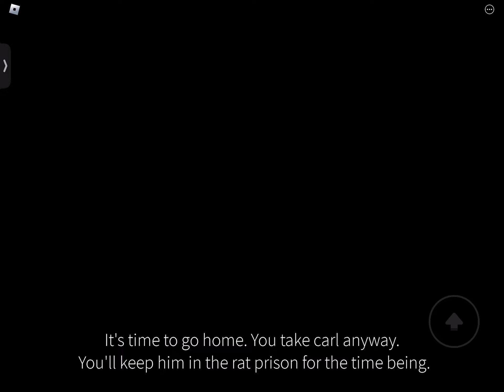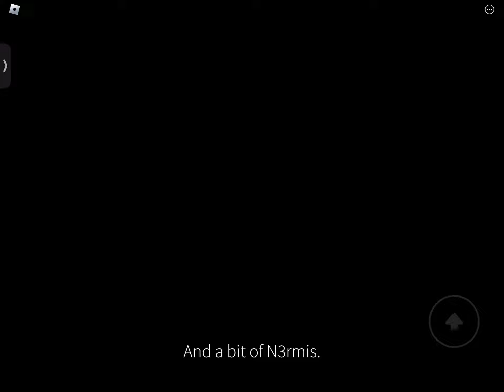NPCS Are Becoming Smart Shrink Ray Story (Made by Hexo and other devs of this roblox game)